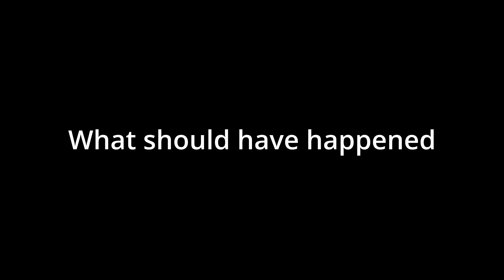I disagree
Please patch